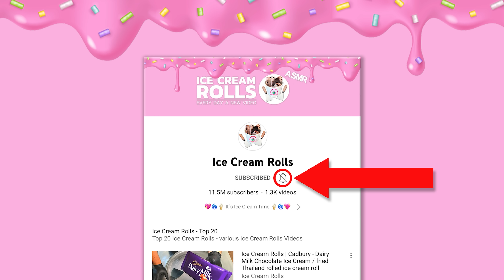ASMR - Chocolate Donuts Ice Cream Rolls | oddly satisfying Food Art & Ice Cream Decoration to relax